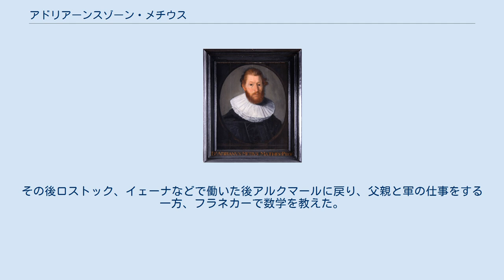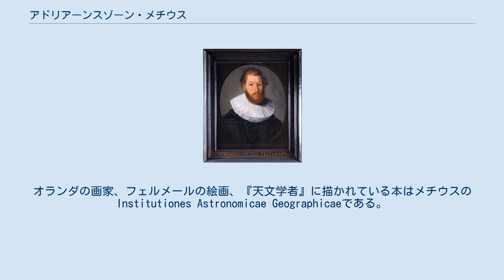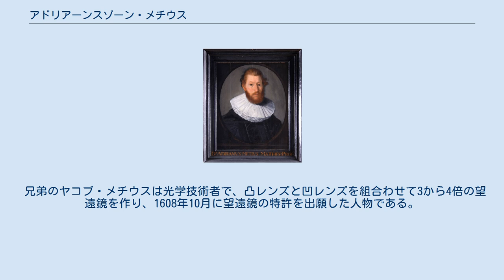アドリアーンスゾーン・メチウス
アドリアーン・アドリアーンスゾーン・メチウス アドリアーン・アドリアーンスゾーン・メチウス（Adriaan Adriaanszoon,Metius、1571年12月9日 - 1635年9月6日）はオランダ（ネーデルラント）の地理学者、天文学者である。
ラテン語名メチウスはオランダ語の測定を意味するmetenに由来する。
 ホラント州アルクマールに生まれた。
父親も数学者のアドリアン・アンソニスである。
フラネカー大学で自然科学を学んだ。
ライデン大学でスネルのもとで学んだ後、デンマークのベーン島でしばらくチコ・ブラーエのもとで働いた。
その後ロストック、イェーナなどで働いた後アルクマールに戻り、父親と軍の仕事をする一方、フラネカーで数学を教えた。
1598年にフラネカー大学の非常勤の教授となり、1600年に教授と成り、1635年まで数学、航海術、測量法、軍事工学、天文学を教えた。
ラテン語を使わず、オランダ語での講義を行った。
1603年からは学長に任じられた。
 占星術は認めなかったが、錬金術の研究には多くの時間をさいて賢者の石を探したと言われている。
 アストロラーベや測量についての多くの著書があり、Arithmetica et geometria practica (1611)や Institutiones Astronomicae Geographicae や Arithmetica libri duo: et geometria libri VI (1640)などの著書がある。
オランダの画家、フェルメールの絵画、『天文学者』に描かれている本はメチウスのInstitutiones Astronomicae Geographicaeである。
天文観測器具をつくり、ヤコブの杖の改良を行った。
 フェルメールの『天文学者』 父親のアドリアン・アンソニスは1585年に円周率の近似値として355/113を求めた数学者で、メチウスが後の著書で父親の発見を紹介したので355/113はメチウス数と呼ばれたことがあった。
 兄弟のヤコブ・メチウスは光学技術者で、凸レンズと凹レンズを組合わせて3から4倍の望遠鏡を作り、1608年10月に望遠鏡の特許を出願した人物である。